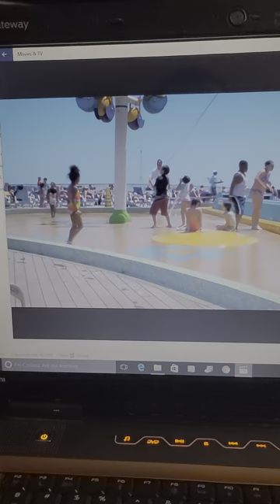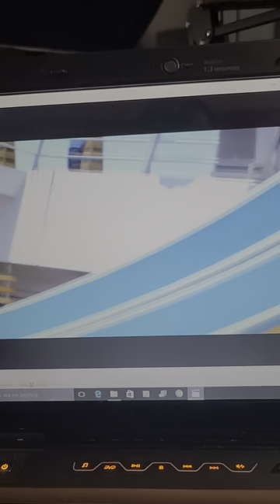Young Janiya on the waterside!!!